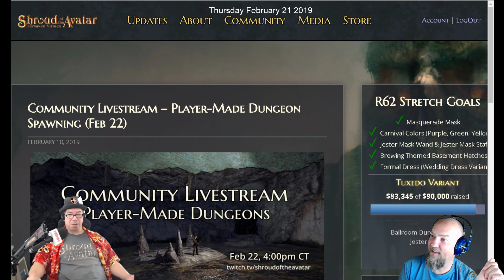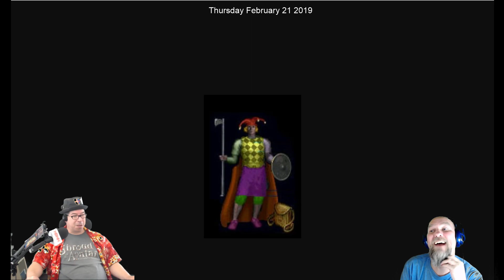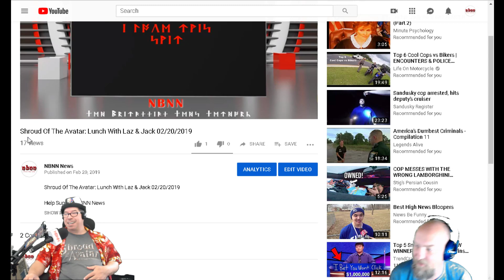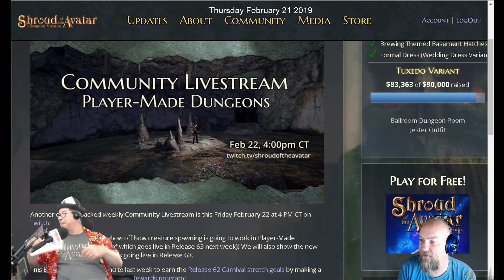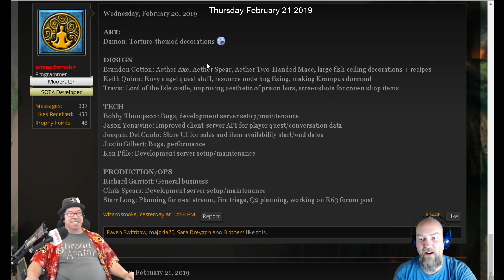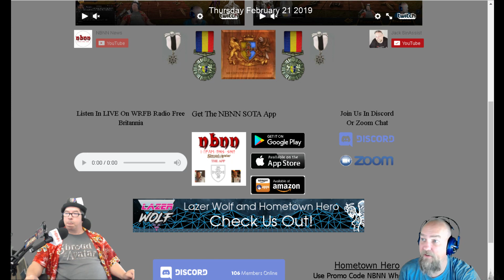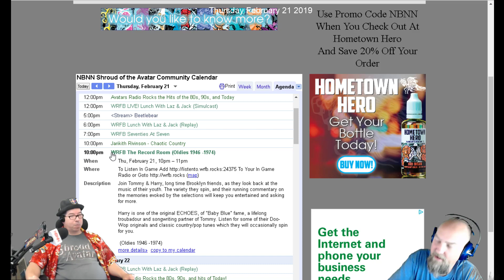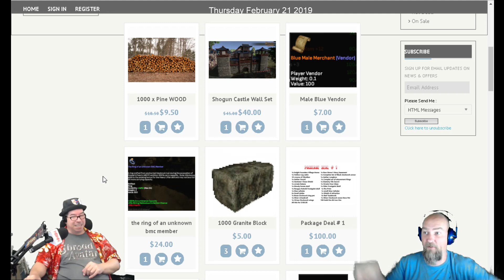Shroud Of The Avatar: Lunch With Laz & Jack 02/21/2019